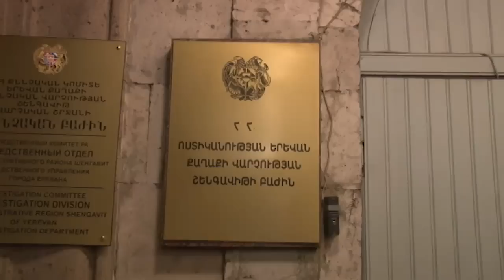Դիակի տեղը մատնացույց արած տաքսու վարորդը խոստովանել է, որ ինքն է խեղդամահ արել 27-ամյա կնոջը